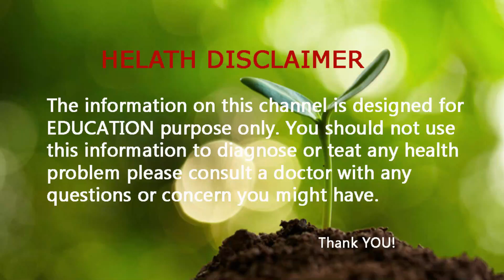सुबह खाली पेट काजू खाने से कमजोरी, थकान 3 बार मे खत्म, 65 साल मे भी 25 की चुस्ती, फुर्ती, ताकत देगा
भीगे काजू खाने के फायदे

काजू खाने से क्या होता है

भीगे हुए काजू खाने के फायदे

काजू खाने के फायदे बताइए

काजू खाने के फायदे और तरीका

kaju badam dudh ke sath khane ke fayde

kaju khane ke fayde aur nuksan

kaju khane ke fayde bataiye